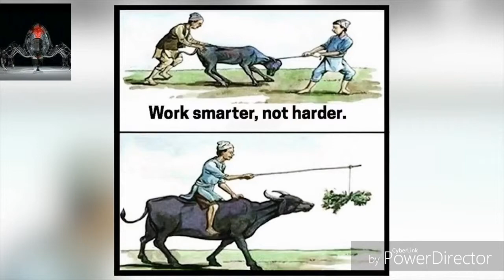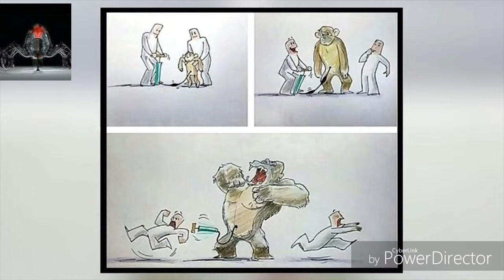Funny Ilustrations That Reveal! Rhe Harsk Reality ob Our World!